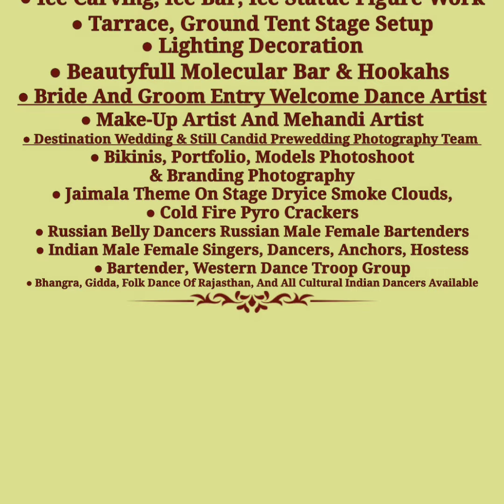Royal Gold King Kingdom